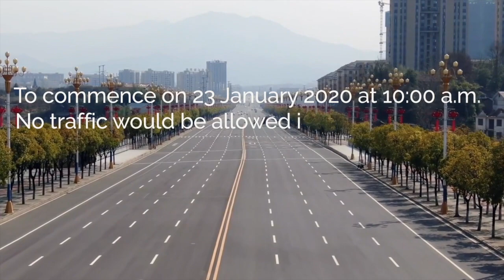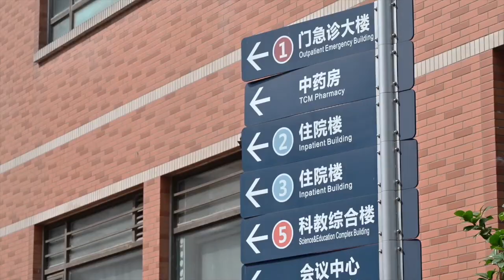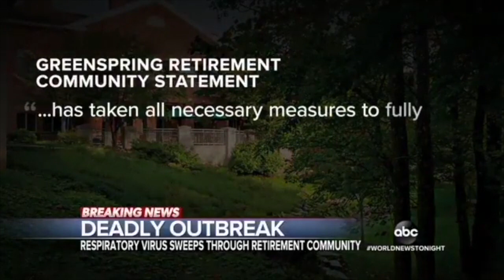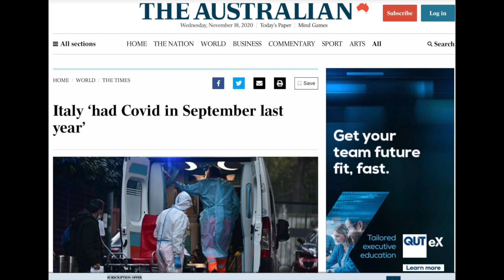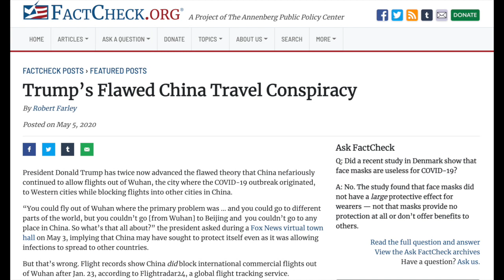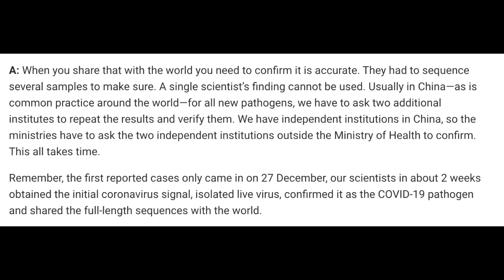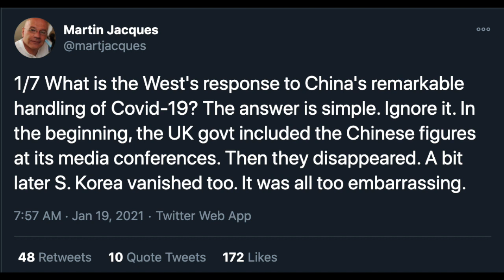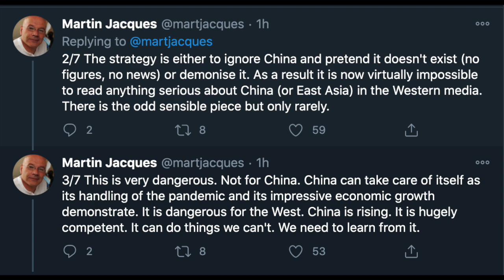Why You Shouldn't Blame China for Covid-19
Should the world blame China for Covid-19? Or did China do the best they could given the fact that they were the first country in the world to experience a large outbreak of the virus?

₿ Bitcoin: 1ANtbBGecStUppWELaTYzXH59AFuxHgzpT